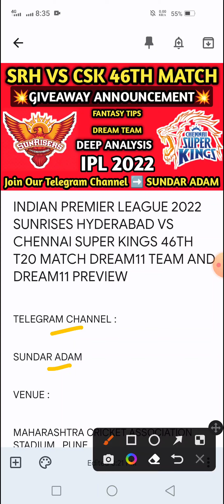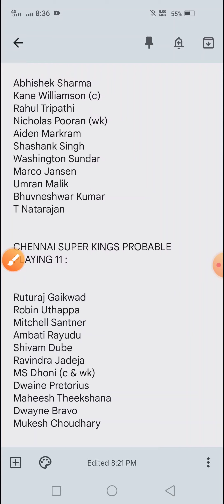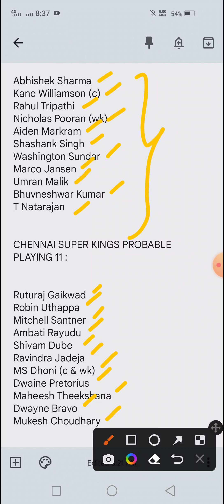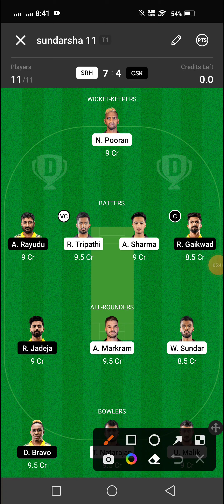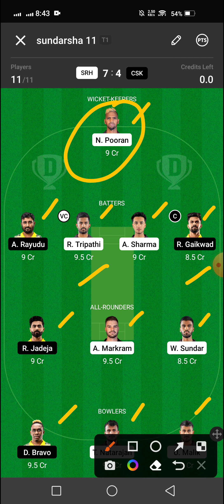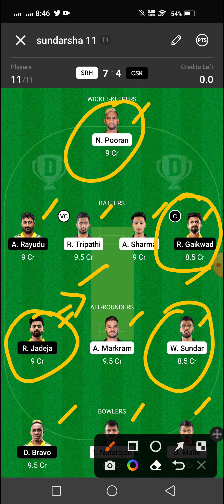SRH VS CSK Dream11 team | 46th Match | SRH VS CSK Dream11 prediction | IPL 2022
This video helps to know about SRH VS CSK Dream11 team | 46th Match | SRH VS CSK Dream11 prediction | IPL 2022